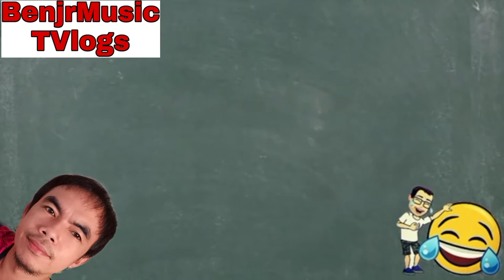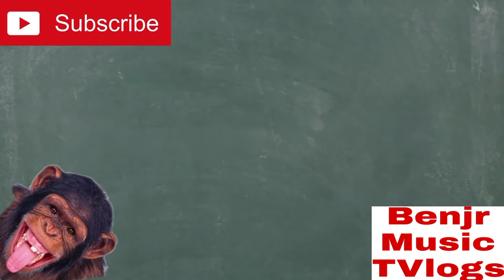TAGALOG JOKES COMPILATION (its joke time)🤣😂🤩😅😄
"TAGALOG JOKES COMPILATION". . .
This content is made just for fun and entertainment purposes only.